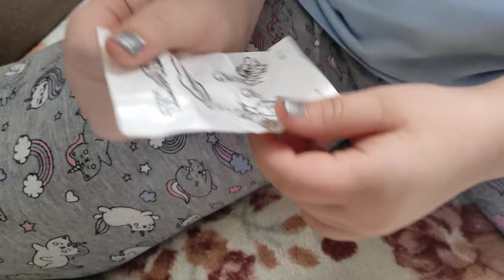Не вкусная конфета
мой vlog
Когда фантик лучше конфеты...